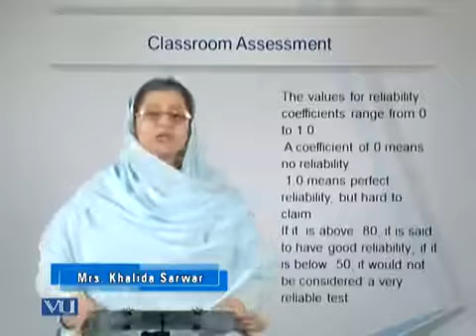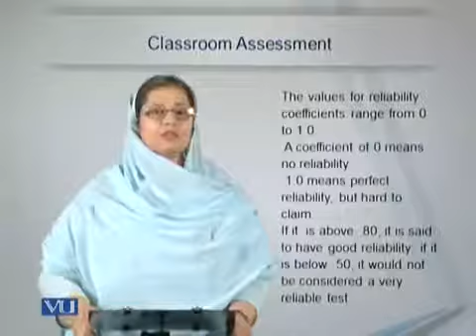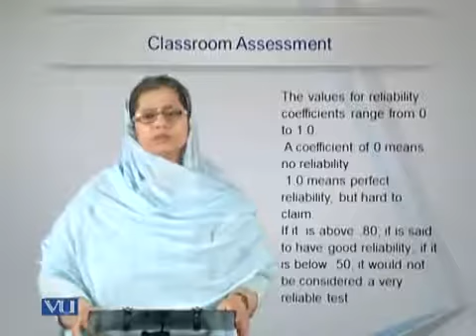Reliability's Coeficient Range